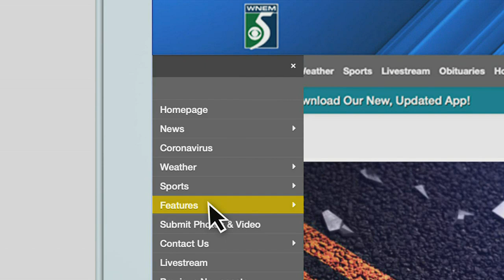Education Matters: The first few weeks of school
On this edition of Education Matters, we are talking about the first few weeks of school.